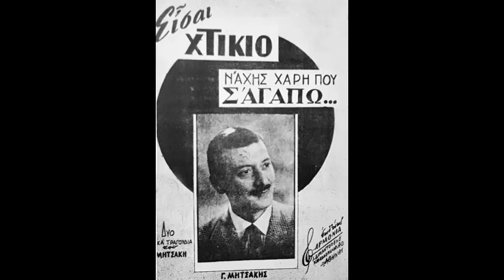Είσαι χτικιό - Γιώργος Μητσάκης 1953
Είσαι χτικιό - Γιώργος Μητσάκης, Γιάννης Τατασόπουλος
Σύνθεση: Γιώργος Μητσάκης  .
Αθήνα, 1953

2η φωνή: Γιάννης Τατασόπουλος
Όπως μ' έχεις κάνει πτώμα
θα με φάει το μαύρο χώμα
θα με πάρεις στο λαιμό σου
θα πεθάνω απ’ τον καημό σου

Είσαι χτικιό

Από τα πολλά φαρμάκια
θα με στείλεις στα πευκάκια
όμως τι θα καταλάβεις
ό,τι κάνεις θα το λάβεις

Είσαι χτικιό

Μια φορά ήσουν γιατρός μου
τώρα είσαι ο θάνατός μου
κι έτσι όπως με πικραίνεις
λίγο λίγο με πεθαίνεις

Είσαι χτικιό